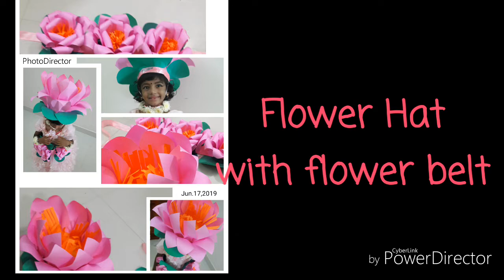Flower Hat and Flower Belt for kids / Flower dress for kids / for school flower day/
In this video you learn about how to make ( Flower Hat and Flower Belt )for kids. Its was very easy to make.